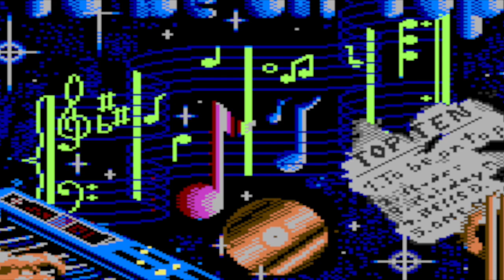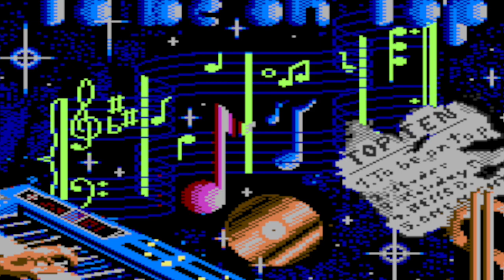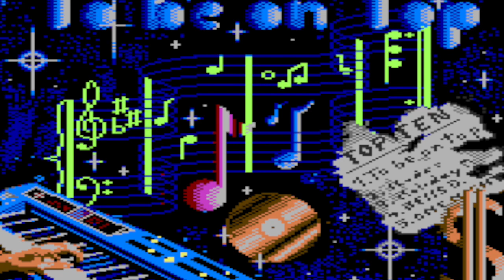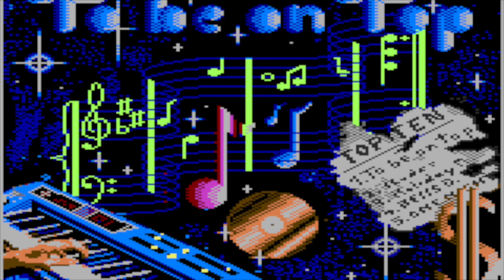To Be On Top - Subtune 9 (DRF Remix)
Original by Chris Huelsbeck